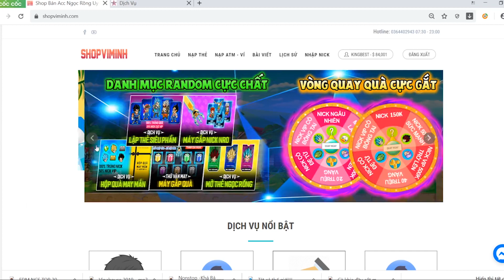Ngọc Rồng Online - Bất Ngờ Trường Tổ Chức SK Halloween Siêu Lớn, Lần Đầu Thấy Nhiều Gái Xinh như Vậy